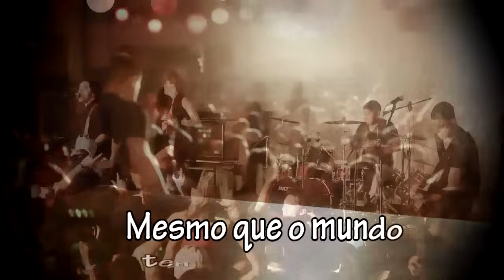Naruto Shippuden abertura 6 "Sign" [FULL] Português Brasil (Dublado por The Kira Justice)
👉 Me siga no INSTAGRAM: @MatheusLynar

👉 Patrocine a TKJ, ganhe seu nome aqui e receba mais vantagens